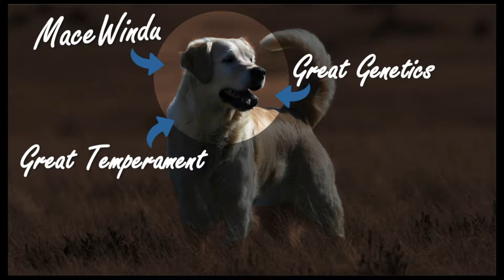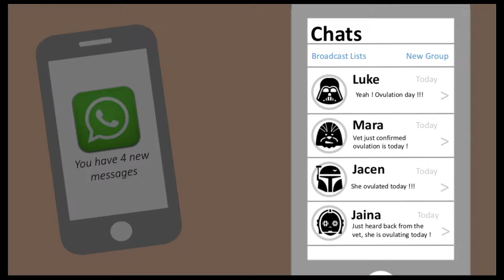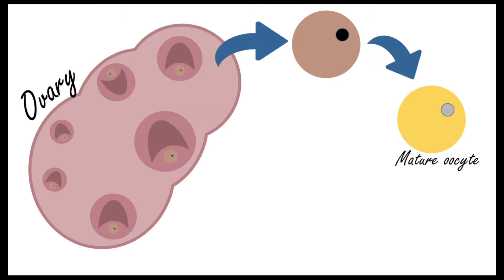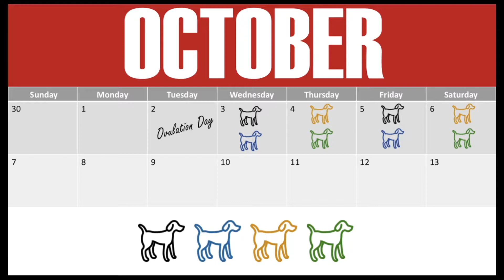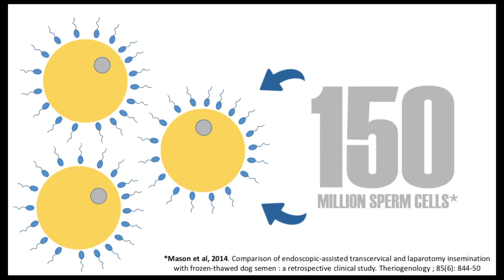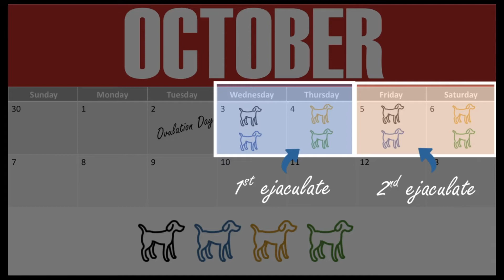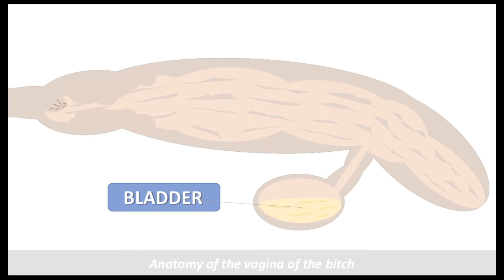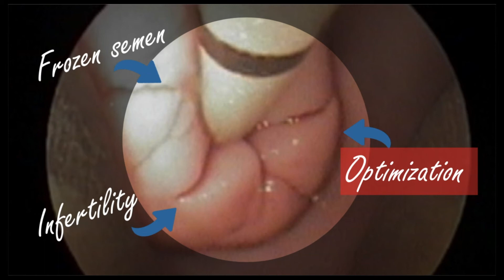Ovulation | Artificial Insemination | Timing : A Golden Retriever Story (2018)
While breeding dogs might sounds easy, uncommon situations might arise. In order to overcome those, it is important to have a good understanding of:

▶︎ The reproductive physiology in canines

▶︎ The tools dog breeders have at their disposal in 2018

This is what the clinical case presented in this video will illustrate !

In this video, we will discuss a clinical case involving Mace Windu, a Golden Retriever stud dog.

His owners recently accepted 4 requests to use him as a stud… However they did not realize the 4 bitches started their season at the same period… And what a coincidence : they all ovulated on the same day !

To overcome this challenging situation, it is important to know :

▶︎ How to determine the days of breeding in canines.

Canines are very unique when it comes to their reproductive physiology. During ovulation, immature oocytes (aka eggs) are released during a 12-36 hour period. Those eggs will require 55-72h to mature in the uterine tubes before they become fertilizable.

That is why performing a timing of ovulation is key to determine when to breed.

On top of that, the male’s sperm cells live in average 2-4 days in the genital tract of the bitch.

Taking this into account, when using fresh semen, bitches should be bred between 1-4 days after ovulation

▶︎ The concept of inseminating dose in canines

In a Golden Retriever male dog, a normal ejaculate will contain, in average, 600-800 millions spermatozoa.

And in canines, we know that we need at least 150 millions motile sperm cells to impregnate a bitch…

Semen can be collected, a spermogram can be performed and the number of sperm cells in the ejaculate can be evaluated.

Knowing this number, it is then possible to split the ejaculate accordingly to obtain several inseminating doses from one ejaculate.

▶︎ Artificial insemination : intravaginal vs intrauterine ?

The anatomy of the genital tract of the bitch is very specific. The vagina is very long (15-30cm) and ends with the cervix, which is kind of a big « filter » separating the vagina and the uterus.

When using good quality fresh semen, in a bitch without a history of infertility, intravaginal insemination is usually enough.

However, there are cases where intrauterine insemination can be considered :

- when performing a frozen semen insemination
- when dealing with a bitch with a history of infertility
- and in my opinion, anytime you want to optimize the chances of success

Intra-uterine insemination can be performed under endoscopy, by doing what is known as a TCI (= Trans Cervical Insemination)

➳ You want to learn more about management of kennels and catteries ? Visit my Youtube Channel where you will find more videos on this topic

➳ And more blogs, videos, infos are also available on my

Questions ? Comments ? A story you would like to share ?

Use the comment section below ! Looking forward to reading you… and that might inspire me for the videos to come for sure !